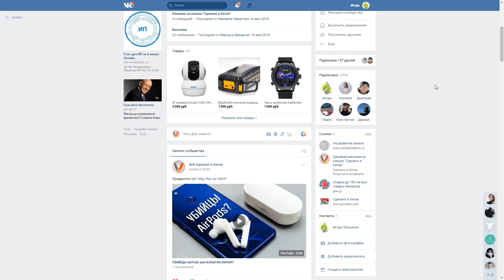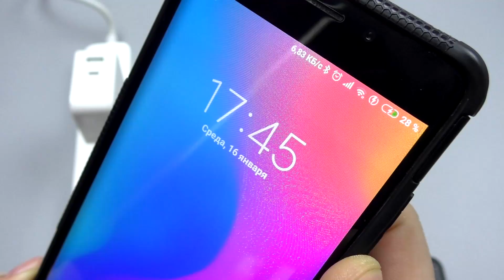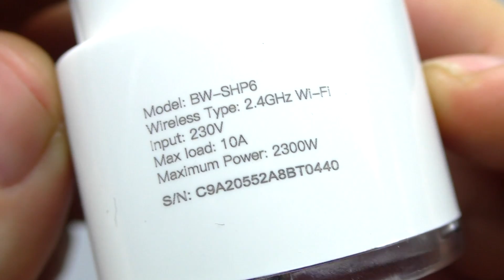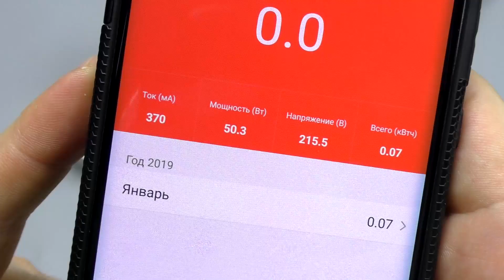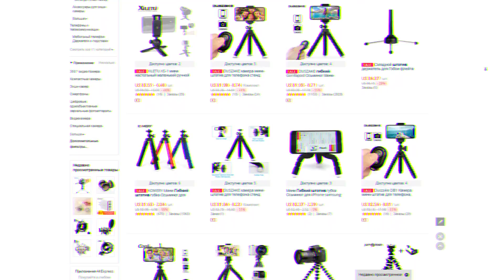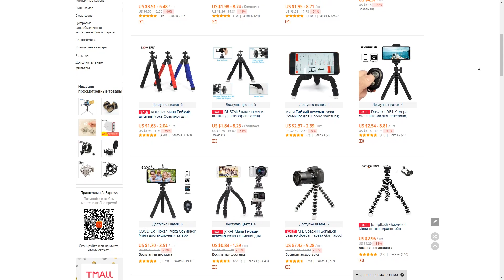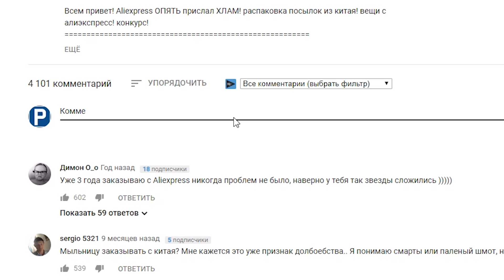5 НОВИНОК ОТ BLITZWOLF! РАСПАКОВКА ТОВАРОВ ИЗ КИТАЯ! КОНКУРС!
Сегодня хочу показать 5 НОВИНОК ОТ BLITZWOLF! РАСПАКОВКА ТОВАРОВ ИЗ КИТАЯ!
Скидка (КЕШБЕК) на все покупки из Китая, России и других стран (более 500 магазинов)
Итоги через неделю, в следующие выходные на моем втором канале и в группе ВК